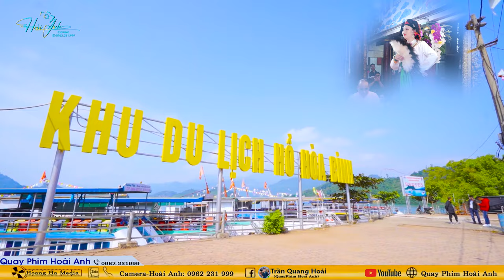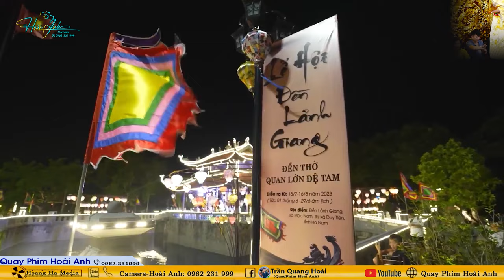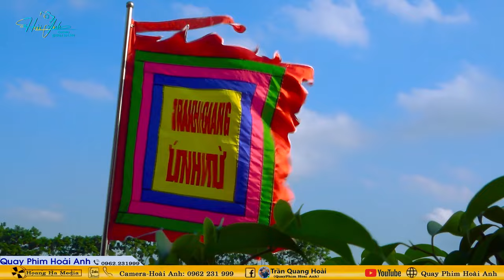Thanh Đồng Trần Đức Đạt Loan Giá Tiệc Mẫu 03/03 Tại Đền Dầm - Xâm Dương Linh Từ Năm 2024 Phần 1